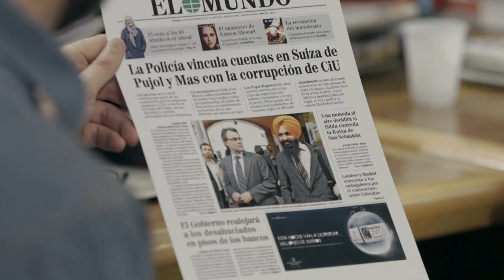Casimiro a Monedero: "¿Crees que me han cesado por ser amigo de la 'casta'?" - Salvados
Salvados se fija en el caso de Xavier Trias, y reflexiona en una mesa redonda sobre si la publicación de una presunta cuenta en Andorra del alcalde con 13 millones de euros se hizo con intencionalidad política.